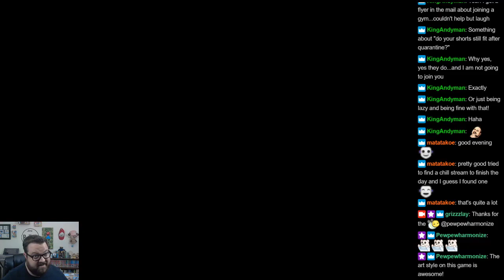This is way better than the first game - Yooka-Laylee and the Impossible Lair - First Session